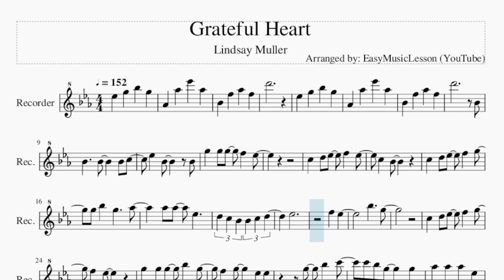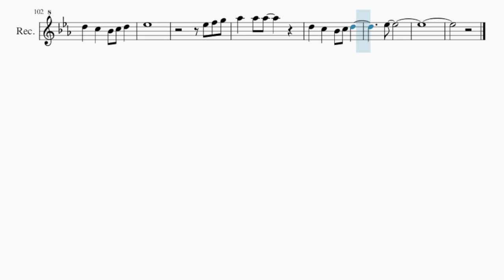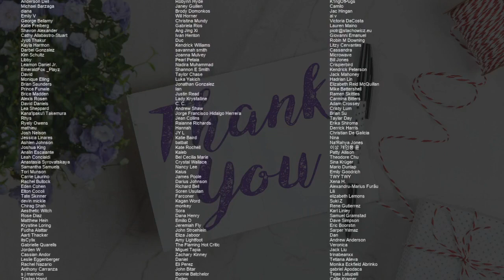Recorder Sheet Music: How to play Grateful Heart by Lindsay Muller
Comment and let us know how the videos have helped you. It keeps us going! :)Here is a sheet music/tab video on the song Grateful Heart by Lindsay Muller on the recorder. A recorder sheet music arrangement which is transposed to notes that are easily played by recorder, for the song Grateful Heart by Lindsay Muller.

EasyMusicLesson teaches you to play the your favorite instrument, through well-arranged sheet music so that you too can learn how to play Grateful Heart by Lindsay Muller on the recorder as fast as you can. A recorder sheet music with backing tracks to help your play the song better.

Chords of Recorder arrangement:
Eb Maj   Ab Maj   Bb Maj   Eb Maj   Ab Maj   Bb Maj   Eb Maj
Ab Maj   Bb Maj   Eb Maj   Ab Maj   Eb Maj   Ab Maj   Eb Maj
Ab Maj   Bb Maj   Eb Maj   Ab Maj   Eb Maj   Eb Maj   Ab Maj
Eb Maj   Ab Maj   Eb Maj   Ab Maj   Eb Maj   Ab Maj   Bb Maj
Eb Maj   Ab Maj   Eb Maj   Eb Maj   Ab Maj   Bb Maj   Eb Maj
Ab Maj   Eb Maj   Ab Maj   Eb Maj   Ab Maj   Bb Maj   Eb Maj
Ab Maj   Eb Maj   Eb Maj   Ab Maj   Eb Maj   Ab Maj   Eb Maj
Eb Maj   Ab Maj   Eb Maj   Ab Maj   Bb Maj   Eb Maj   Ab Maj
Eb Maj   Eb Maj   Ab Maj   Eb Maj   Ab Maj   Eb Maj   Ab Maj
Bb Maj   Eb Maj   Ab Maj   Eb Maj   Eb Maj   Ab Maj   Bb Maj
Eb Maj   Ab Maj   Eb Maj   Eb Maj   Ab Maj   Eb Maj   Ab Maj
Eb Maj   Ab Maj   Eb Maj   C Min   Ab Maj   Bb Maj   Eb Maj
Ab Maj   Eb Maj   Ab Maj   Bb Maj   Eb Maj   Ab Maj   Eb Maj
Ab Maj   Bb Maj   Eb Maj   Ab Maj

Melody notes of Recorder:
Eb5 G5 Bb5 G5
Ab4 Ab5 Eb6 Ab5
Bb4 F5 Ab5 F5
D6
D6     Bb4
C5 D5 Eb5 F5 Eb5
C5 Bb4
C5 D5 Eb5 F5 G5
G5 Bb5 G5   Ab5
Ab5 Ab5 Eb5
D5 C5 Bb4 Bb4 C5 D5
Eb5
F5 Eb5
Bb5   G5
F5 Eb5
G5 G5 G5 Bb5 G5
F5 G5   Eb5 Eb5
G5 Bb5 C6
C6 Bb5 G5   G5
Ab5 Ab5 Ab5 Eb5
D5 C5 Bb4 C5 D5
Eb5
Bb4
Bb4
C5 Bb4
G5 Bb5 G5 G5
Ab5 Ab5 Ab5 Eb5 D5
C5   Bb4 C5 D5
Eb5
F5   Eb5
Bb5   G5
F5 Eb5
G5 G5 G5 Bb5 C6
Eb5
Ab5
G5   Eb5
Ab5 Ab5 Ab5 Bb5 G5
F5   G5
G5 Bb5 C6
Bb5   G5 F5 G5
Ab5     G5 Ab5
Bb5   Ab5
G5
G5 Eb5 Bb4 Eb5
Bb5
Eb6   Eb5
C6   Eb6 Bb5
Ab5   Bb5 C6 Eb6
Bb5   Bb5
C6   Eb6
Eb6   D6   C6 D6
Eb6
Bb4
C5 Bb4
Ab5 Ab5 Eb5 D5
Eb5
F5   Eb5
Bb5   G5
F5 G5
C6 Bb5 G5 G5 G5
C5   Bb4
C5 C5 Eb5 F5 G5
Eb5
Eb5
Eb5